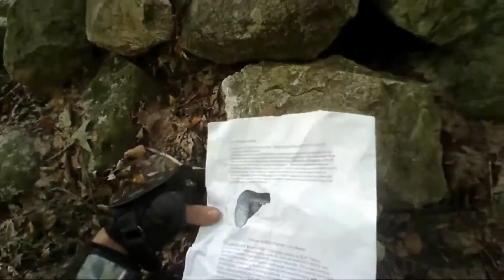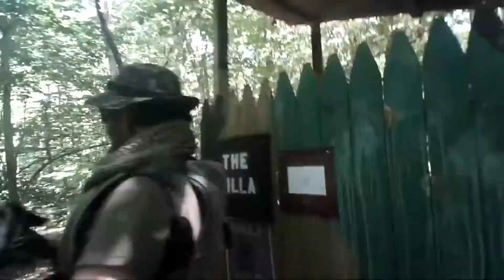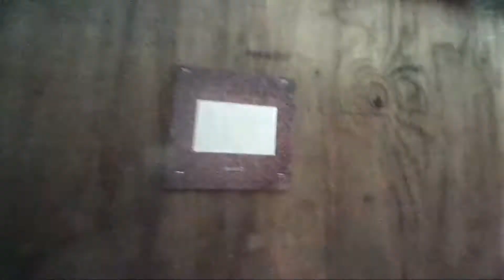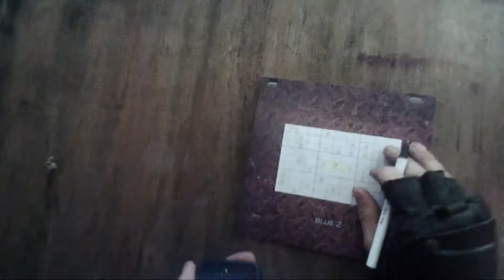The Fear @ Code Name Buran 5.0 - Outer Heaven HD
Commander out for a stroll with the fine gents of the Patriots. Short premise of the OP was their are Robots and MIB and NATO forces trying to kill us. The end story is the Russians blew up the robots and cracked vaults.

All music was used from incompetec